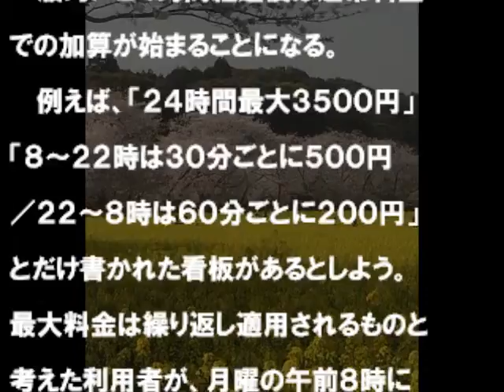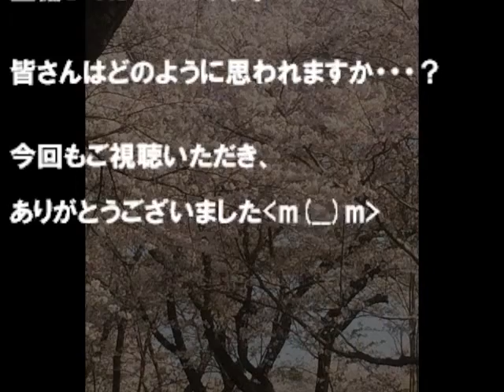2018年の気になるニュース【要注意！！トラブル続出！！表示と違う！！コインパーキングの請求金額に驚いた！！】（トラブル多発 コインパーキングの落とし穴 2）20180122 国内ニュース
コインパーキングについての、気になるニュース
『トラブル多発　コインパーキングの落とし穴2』
です。

コインパーキングの料金表示をめぐって、
トラブルが発生しているようです。

このような体験をされた事は、ないでしょうか・・・？